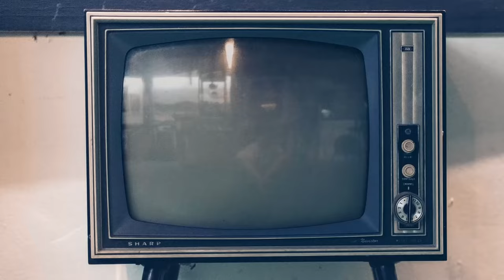Mare fuori 4, intervista Massimiliano Caiazzo (Carmine), Maria Esposito (Rosa) e Ivan Silvestrini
Vi presentiamo la nostra video intervista a Massimiliano Caiazzo, Maria Esposito e il regista Ivan Silvestrini per "Mare fuori 4", che ci hanno raccontato dei loro Carmine Di Salvo e Rosa Ricci e di questa attesissima quarta stagione della serie dei record, dall'amore tra Carmine e Rosa all'introspezione dei personaggi.

Guarda anche le nostre video interviste a TUTTO il cast.

Sinossi: Nella quarta stagione i protagonisti della serie si trovano metaforicamente a navigare in mare aperto. Rosa, Carmine, Mimmo, Kubra, Dobermann, Cucciolo e Micciarella vivono tutti la consapevolezza di non essere più attaccati all’àncora salvifica della famiglia. Sono soli, spinti dalla corrente verso il largo. Ora devono vincere ogni giorno le loro più intime paure per affrontare la vita. Al loro fianco non c’è più l’amore incondizionato della famiglia, ma quello degli amici con cui scelgono di navigare. A contrastare questo racconto ci sono Pino, Edoardo, Cardiotrap, Giulia e Silvia che nel bene e nel male vivono ancora il peso dei legami familiari capaci di condizionare la loro vita.

È il momento di crescere e questo significa capire chi si vuole diventare e cosa si desidera essere. Ormai la maggior parte dei detenuti è maggiorenne. Il cambiamento è inevitabile, ma la crescita personale è una scelta che richiede coraggio. Bisogna decidere in che modo e verso dove orientare la propria vita, il proprio viaggio. Chi non lo fa permette ad altri di farlo per lui. La libertà non è solo fuori dal carcere, è anche una conquista interiore dettata dal coraggio di scegliere. La durezza della nuova direttrice forza i ragazzi a una scelta necessaria: ribellarsi per la propria autodeterminazione. Lo scontro fra il mondo degli adulti e quello dei ragazzi è inevitabile per capire chi si è, chi si vuole diventare e trovare la voce per dirlo.